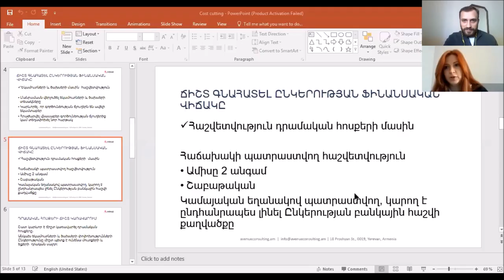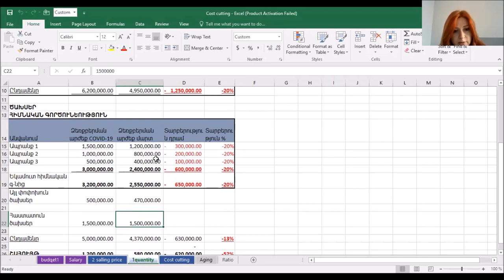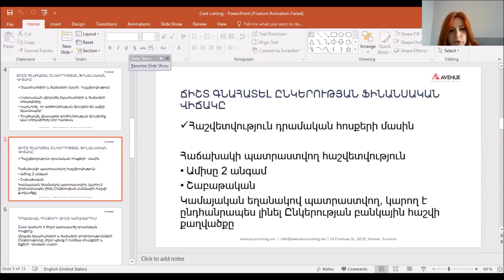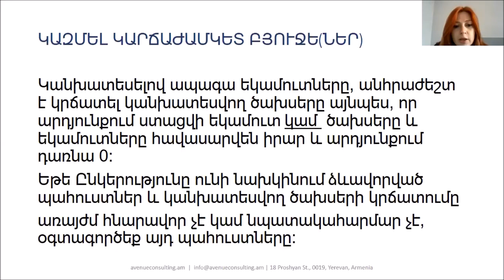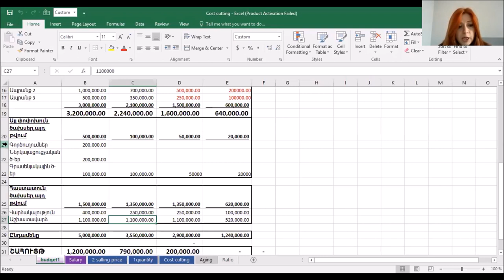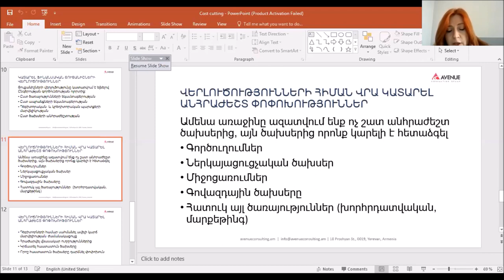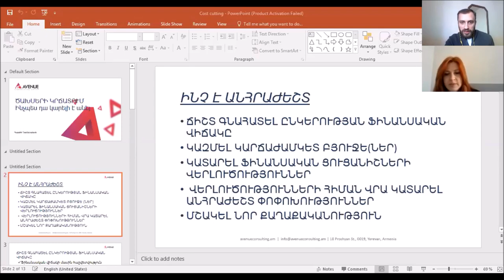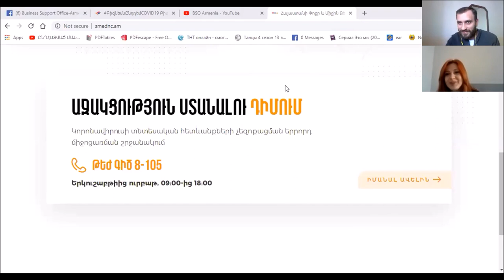Ծախսերի կրճատում, ինչպես դա կարելի է անել